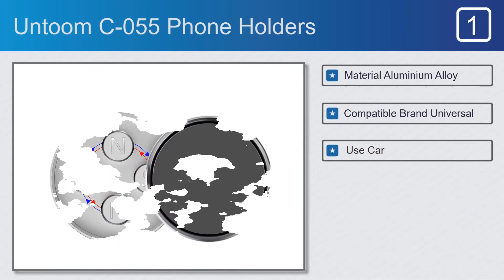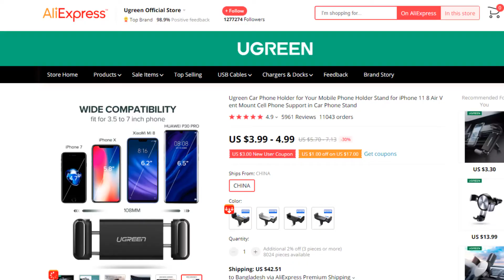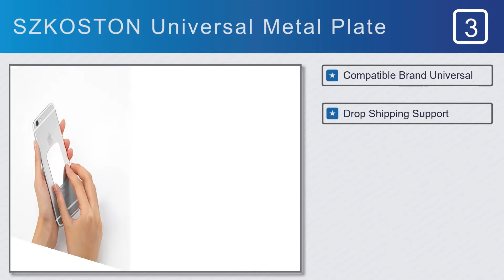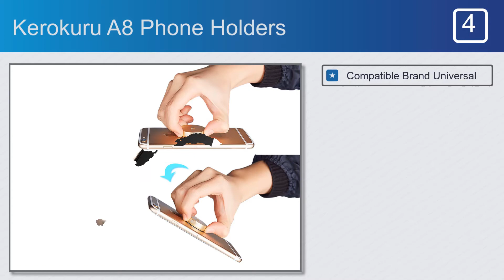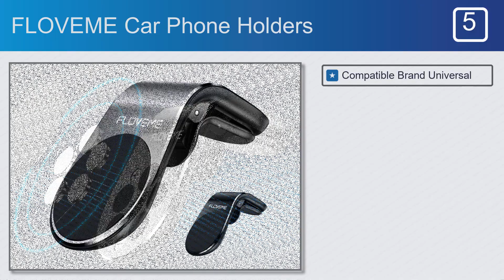Best Phone Holders for Cars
Phone Holders for Car